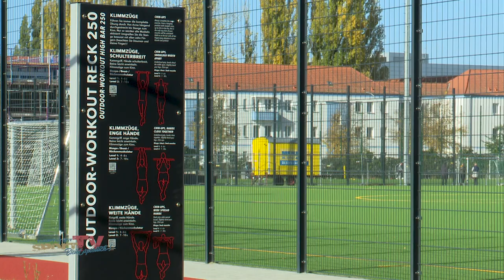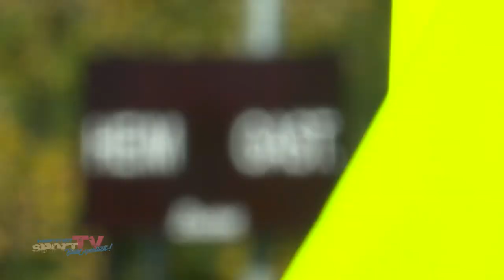DAS SCHÖNSTE STADION IN LICHTENBERG! I Stadioneröffnung des SV BVB 49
Nach über zwei Jahren ist es endlich soweit! Die Umbauarbeiten am BVB-Stadion sind abgeschlossen und der Sport kann wieder richtig losgehen. Unter anderem gibt es zwei neue Badmintonplätze, sowie Beachvolleyballanlagen und drei Tennisplätze, die mit Flutlichtanlagen ausgestattet sind.